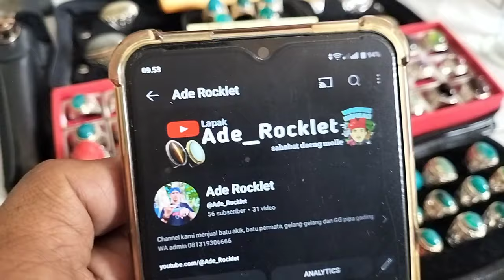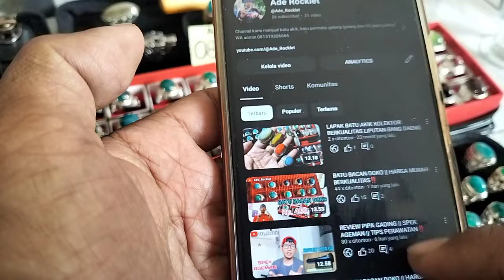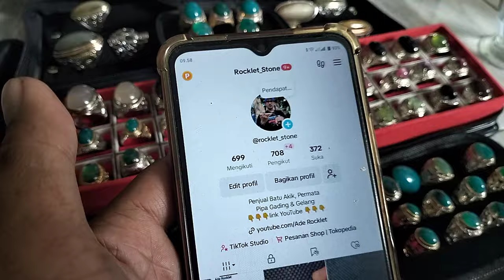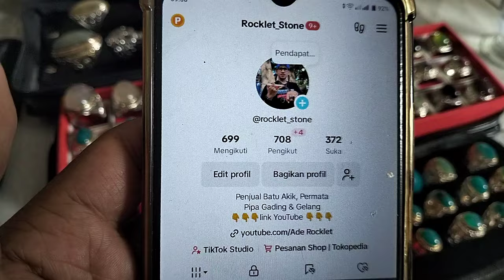LAPAK BATU AKIK KOLEKTOR BERKUALITAS DI PURWAKARTA